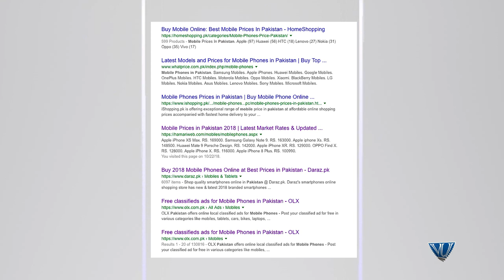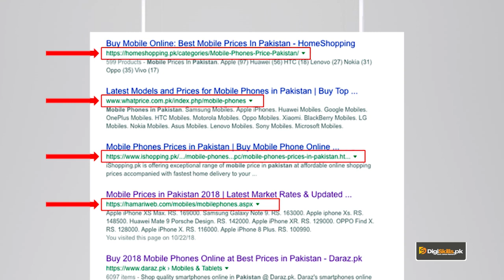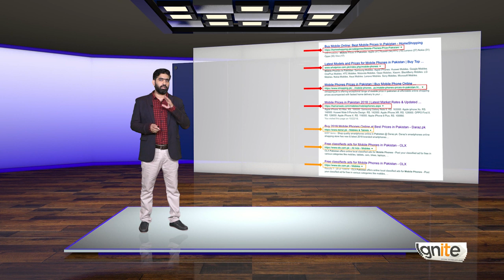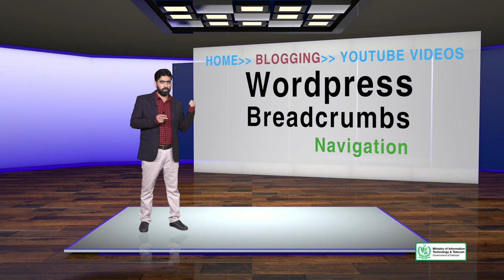84 - SEO On page Optimization SITE LEVEL Factors Breadcrumb Navigation